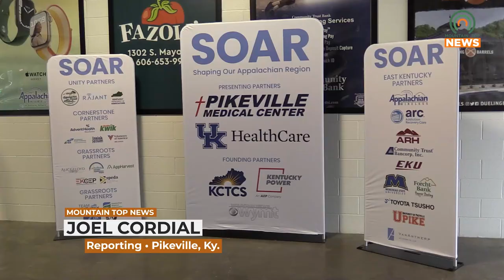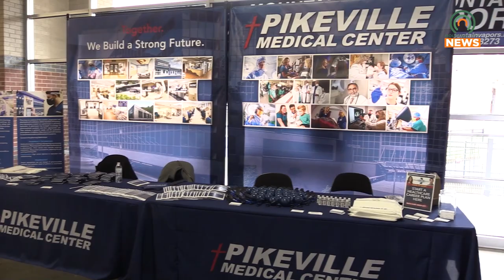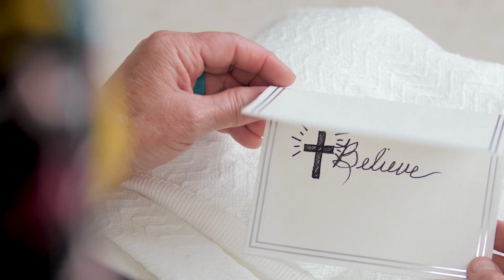SOAR Hosts Health Care Career Pathway Fair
Over fifteen schools from surrounding counties joined Friday at the Appalachian Wireless Arena for SOAR's Health Care Career Pathway Fair.